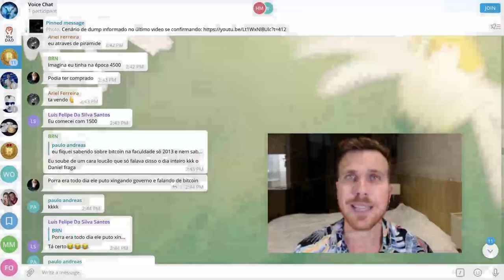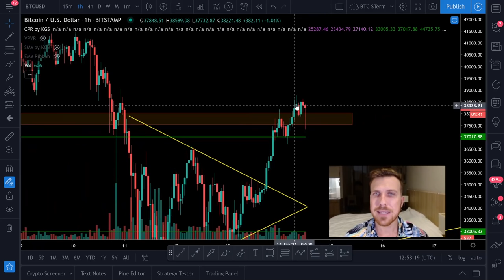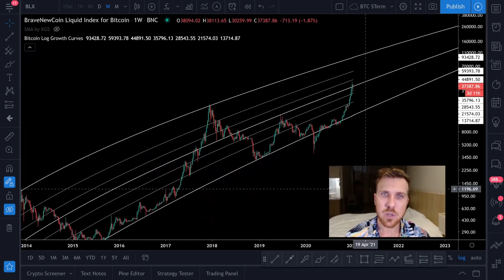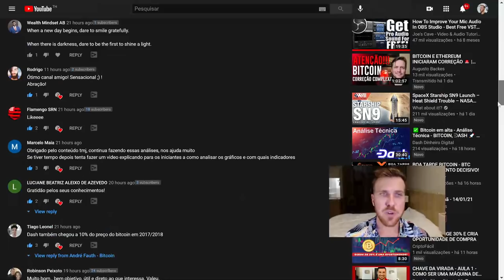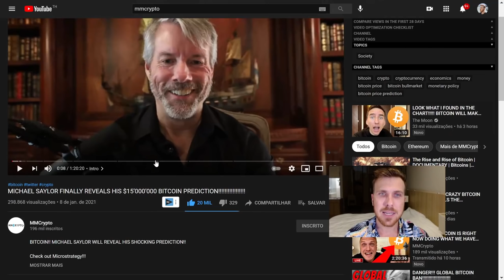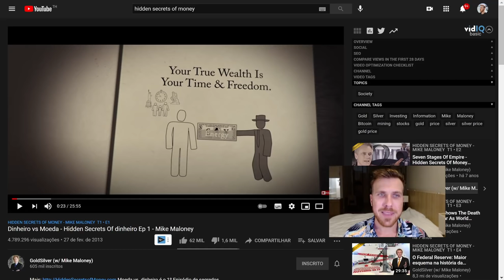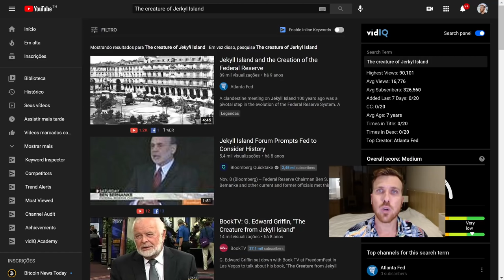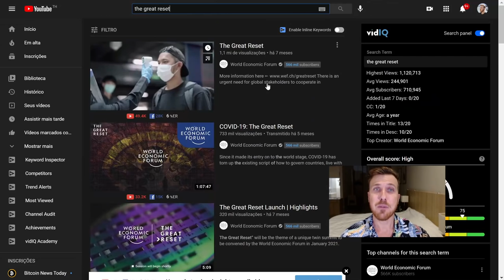BITCOIN: SALVE-SE QUEM PUDER!! [Estudando...]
📝 FONTES:

Twitte do MMCrypto sobre Ouro e a iminência do Bitcoin de atingir $20K:
(Previsão feita por ele e eu estava lá para ver...)

Livro: A Criatura da Ilha Jekyll (Criação dos Bancos Centrais):

(Faça a sua pesquisa!)